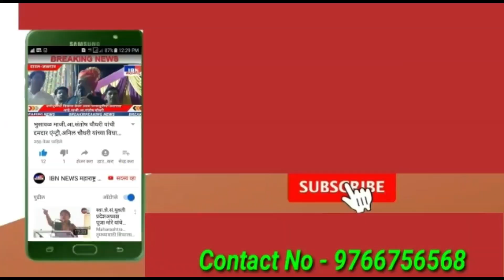भुसावळ-अखेर उपनगराध्यक्षपदी सोनी बारसे यांचीच लागणार वर्णी,IBN NEWS महाराष्ट्र LIVE,